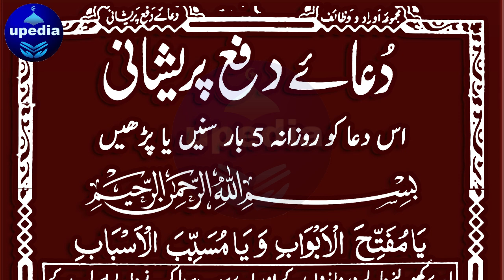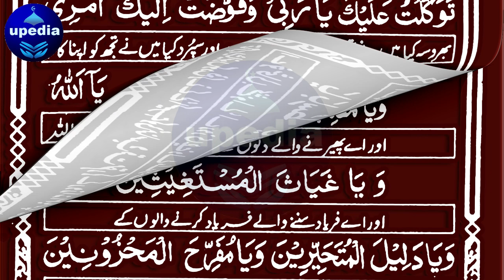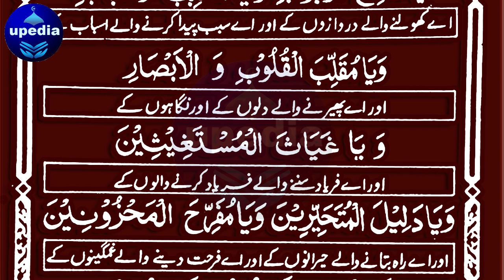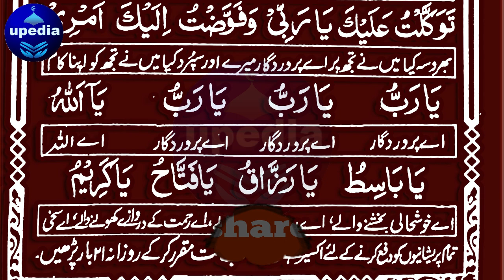Dua Dafa e Pareshani For Solution Of All Problems | Wazifa For Problem | Har Mushkil Ka Hal | Upedia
Wazifa For Any Problem | Pareshani Se Nijat Ki Dua | Dua To Get Rid Of Problems | Upedia Wazifa

Dosto! Agar ap chahty hein ky Allah pak apko har mushkil, pareshani aur aafat se mehfooz rakhy to abhi is dua ko sun lein, Insha Allah apki har mushkil ka jar se khatma hoga.